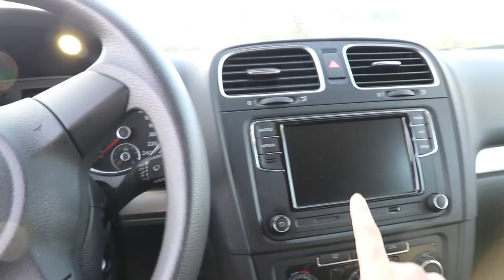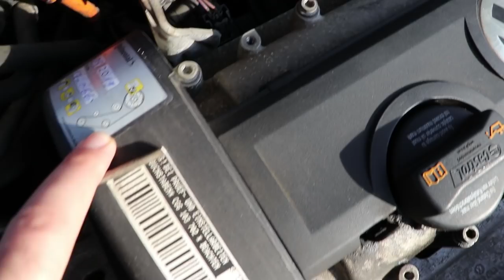مشروع جديد وبراس مال صغير! شراء وبيع السيارات من ألمانيا إلى فرنسا Commerce de voiture d’occasion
مشروع جديد وبراس المال صغير! شراء وبيع السيارات من ألمانيا إلى فرنسا

5 business idea in 2020 / جديد ! طرق ربح المال على الأنترنت تكسبني أكثر من 50.000 درهم في الشهر
كيف ربحت 1500 درهم في 4 ساعات،أسهل طرق ربح المال من الأنترنت  I لا للإحتكار
جديد طرق ربح المال من الأنترنت 2020 ! لا للإحتكار! المنتوجات الذهبية التي حققت بها آلاف الدولاراتE-commerce localروتين اليومي لمقاول ذاتي مغربي بعد إنهائه الدراسة بفرنسا / شنو كانخدم، وشحال كنتخلص؟